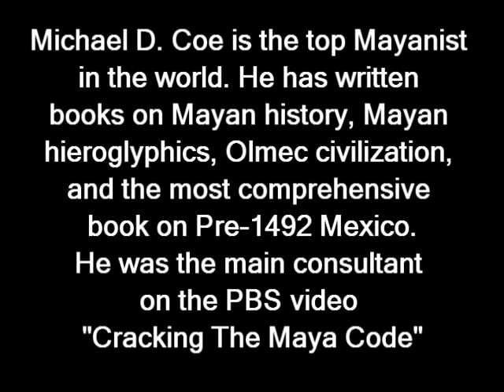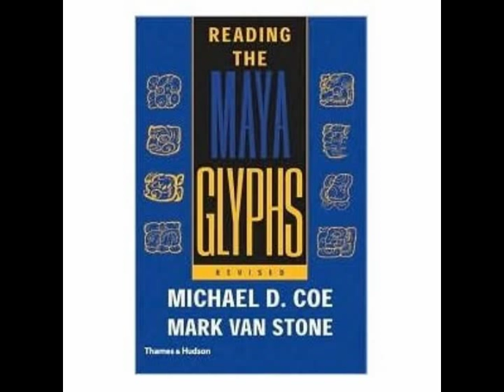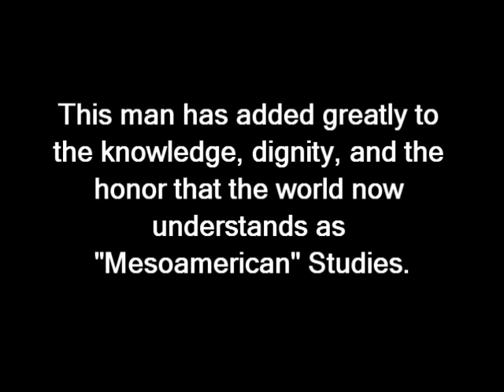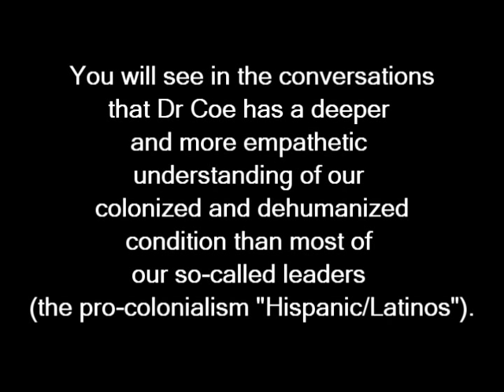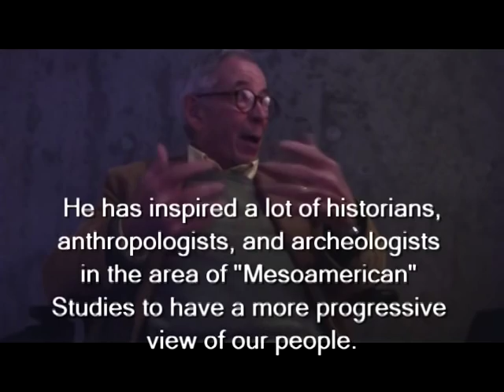Michael D. Coe: A Conversation and Interview by Olin Tezcatlipoca Pt 1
THIS IS NOW IMPROVED WITH THE FOLLOW UP THAT IS THE FULL INTERVIEW.  Mexica Movement conversation with Michael D. Coe Ph.D.  Olin Tezcatlipoca has a discussion with Dr. Coe on several aspects of Nican Tlaca heritage.  Dr. Coe is an author, archaeologist, anthropologist, epigrapher, and a professor at Yale in the Department of Anthropology.  This discussion is a refreshing dialogue from someone who loves Nican Tlaca heritage, as opposed to the negative and racist dialogue that we attempted with Edwardo Matos Moctezuma of Mexico City (see our earlier video).